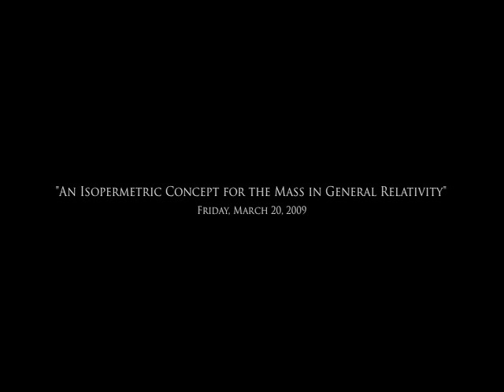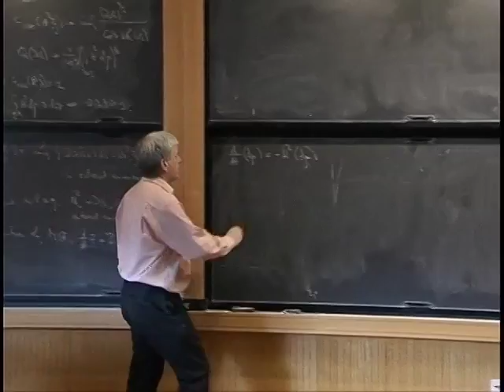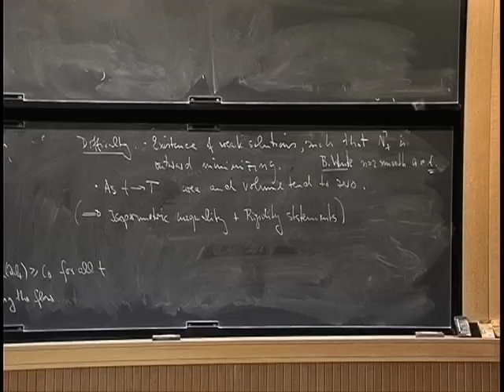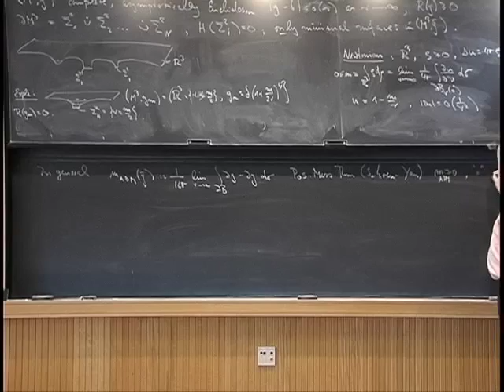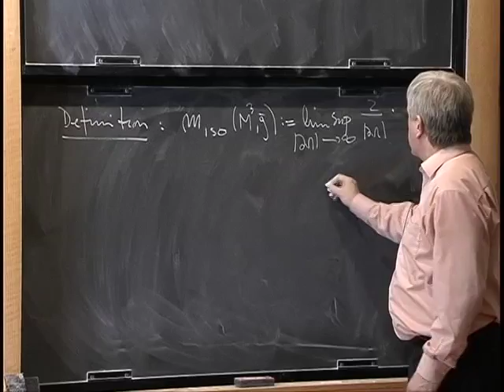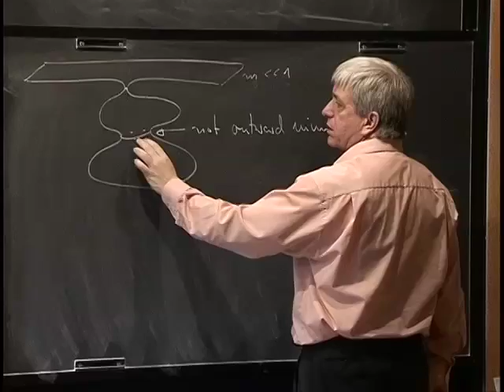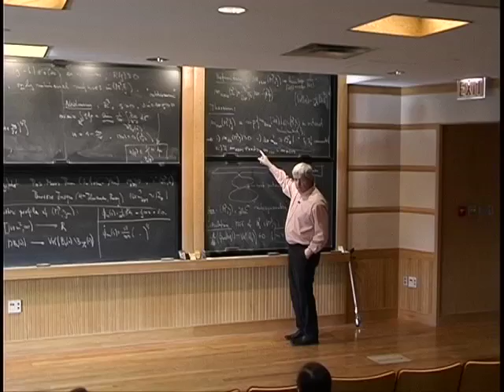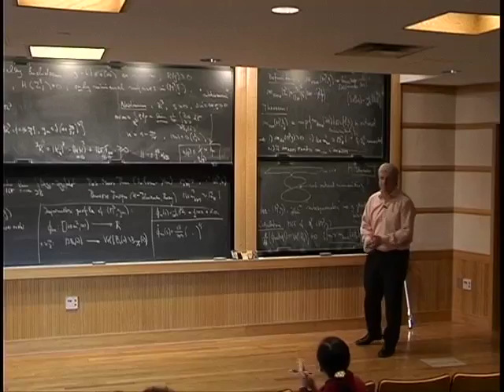Marston Morse - An Isoperimetric Concept for the Mass in General Relativity - Gerhard Huisken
Gerhard Huisken
Max-Planck Institute for Gravitational Physics